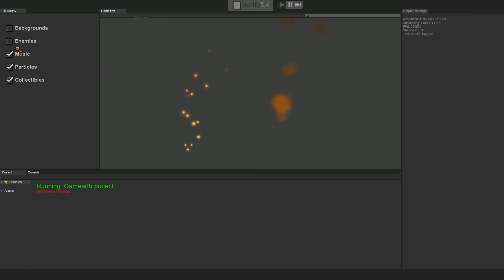Rise & Shine #5 - Finał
Tak oto się kończy gra "Rise & Shine" :P